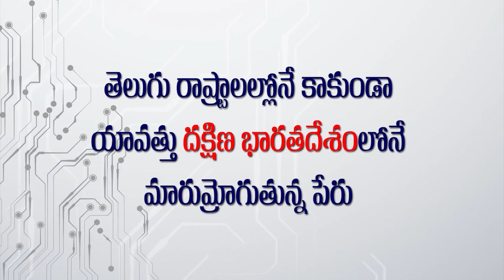Rahul Sipligunj SH0CKING Words | Bigg Boss 3 Winner | Tharun Bascker | News Buzz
Access Power Care Systems Contact Numbers : 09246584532, 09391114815, 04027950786